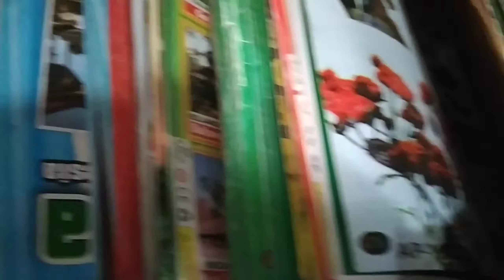Membeli mainan anak ayam lompat rafa tidak beli